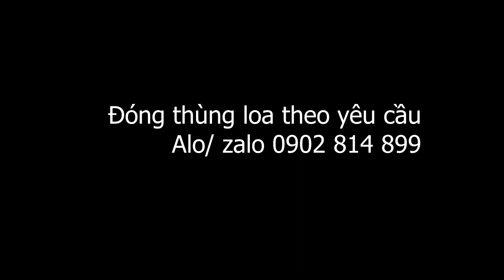Đóng thùng loa theo yêu cầu - Thùng Sub